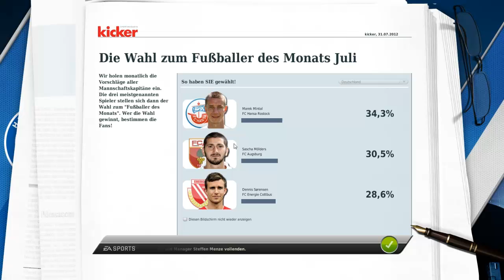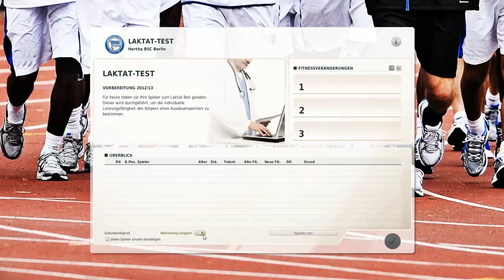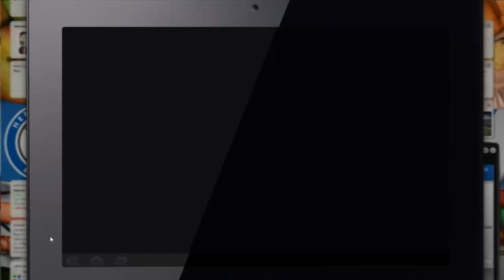Let's Play Fussball Manager 12 #057 - Nächster Halt: Bursa